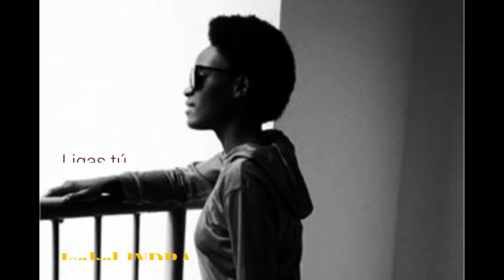Isabel Indra Ligas tú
Letra: Henda Negro
Programação & Arranjo: Henda Negro
Guitarra: Gerson Genito
Mistura & Masterização: Henda Negro
Estúdio: HN